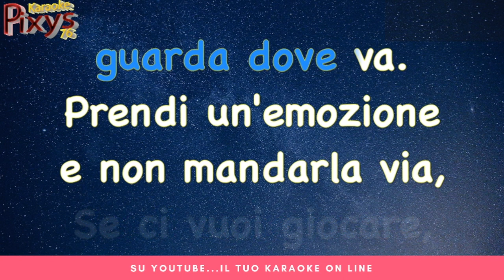Zecchino d'oro - Prendi un'emozione Karaoke DEMO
Continua la raccolta di basi INTROVABILI richieste da voi...

BASE Audio Realizzata da AIR MUSIC PROFESSIONALE sincro e montaggio PIXYS 76 KARAOKE